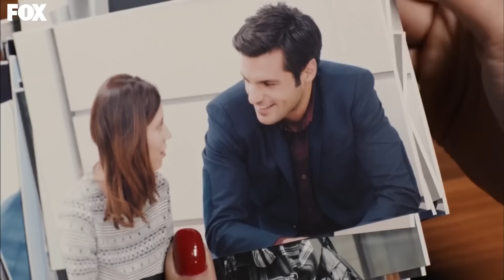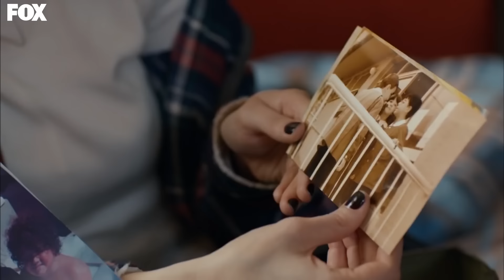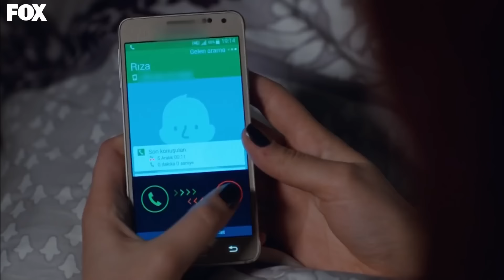موسم الكرز الحلقة 64 دوبلاج عربي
👈🏻 موسم الكرز الحلقة 65 دوبلاج عربي

أوزغه غورل
داهان كولغتش
نيلبري شاهينكايا
أراس آيدن